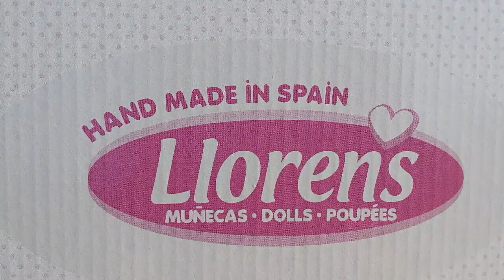Llorens noworodek Lala w różowym kombinezonie 42cm, nr 74038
Bobas Lala ma 42 cm i wykonana jest w całości z delikatnego, przyjemnego w dotyku winylu. Po naciśnięciu miękkiego brzuszka lala płacze i mówi "mama, papa". Rączki i nóżki są ruchome. Dołączony smoczek pełni funkcję dekoracji. Lala ma niebieskie oczy i ubrana jest w białą bluzeczkę z misiami, oraz różowe, krótkie spodenki. Główkę ozdabia urocza, różowa czapeczka z kokardką i obwódką w misie. W komplecie znajduje się prześliczny, dwustronny śpiworek w kształcie gwiazdki z kapturkiem obszytym misiem.